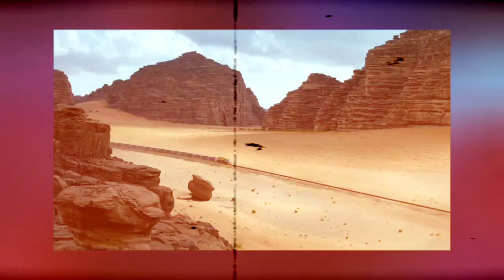Kya Ye Salaar Ke Samne Tik Payegi 🥺: Dunki Drop 4 trailer review | Dunki vs salaar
Dunki Drop 4 trailer review | Dunki vs salaar | Dunki Trailer | Dunki vs salaar

Hey guys welcome to the fictional wind in today's video we will do a Trailer Review of Shah rukh khan's upcoming movie "dunki" Dunki is an upcoming Indian Hindi-language comedy-drama film edited and directed by Rajkumar Hirani and produced under the banner of Red Chillies Entertainment and Jio Studios. It is based on "donkey flight", an illegal immigration entry technique into countries like the US, UK and Canada. The film stars Shah Rukh Khan, Taapsee Pannu, Vicky Kaushal, Vikram Kochhar, Anil Grover, Dharmendra and Boman Irani.
So by the end of this video all your doubts related to this topic will be cleared.

Dunki vs salaar comparison
Dunki vs salaar trailer comparison
Rajkumar Hirani
SRK dunki
aquaman 2 vs salaar dunki
dunki. dunki Drop 4
dunki Drop 4 review
dunki SRK. dunki budget
dunki drop 1. dunki drop 2
dunki movie. dunki teaser
dunki trailer. dunki trailer review
dunki update. dunki vs salaar
salaar vs dunki big clash
salaar vs dunki clash
salaar vs dunki vs aquaman 2

Apne bhai ko yhan bhi follow kar hi Lena 😁😅